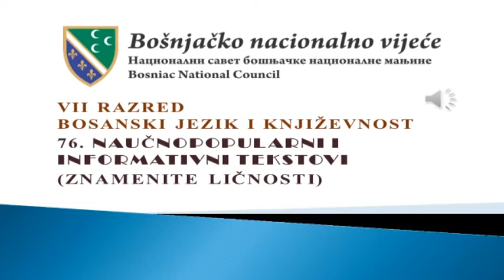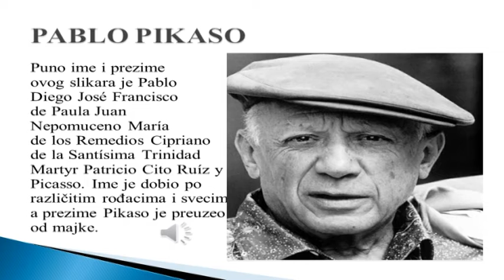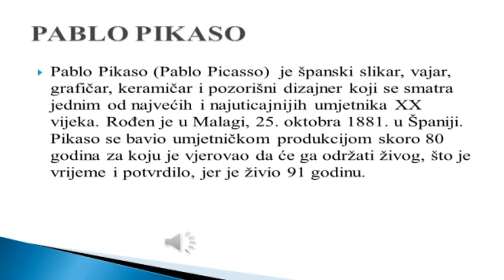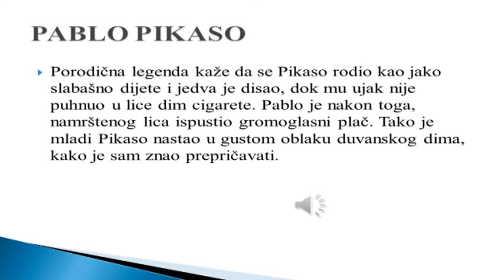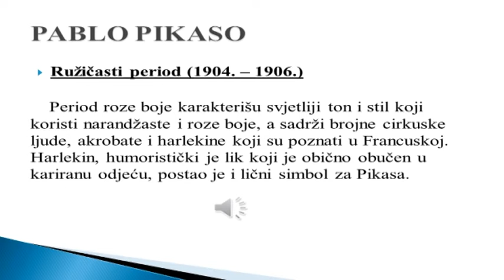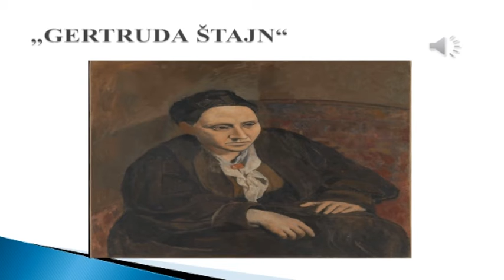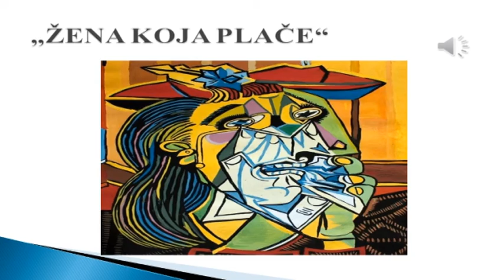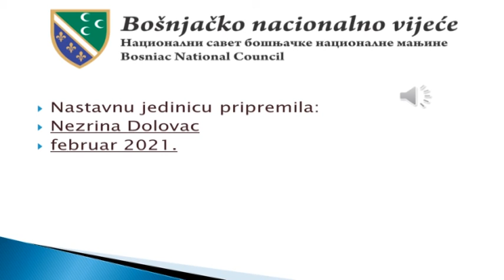7. razred osnovne škole (17.02.2021.)